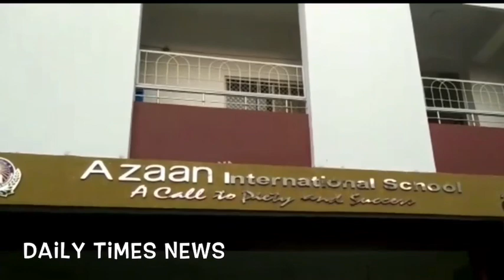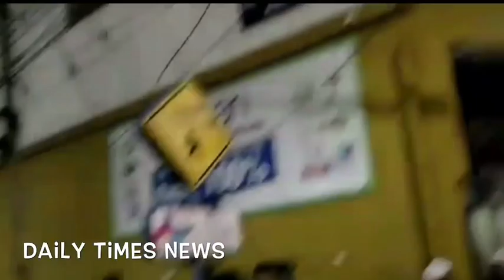Azaan International School | 5 Saala Masuum Bachi Ka Rape | Maintainace Wala Mulavus DT News